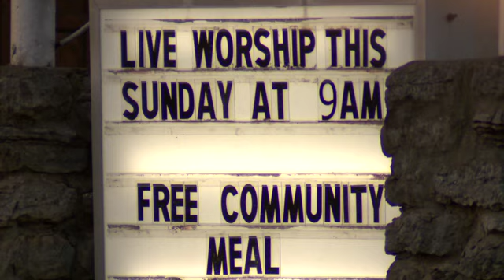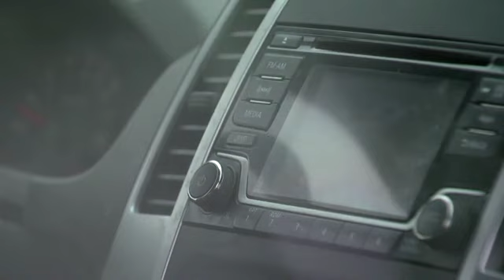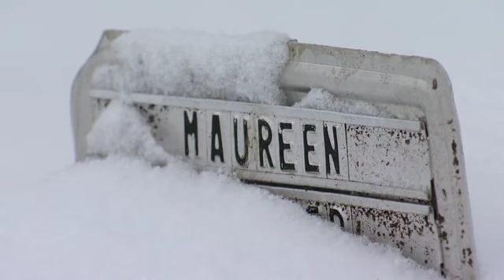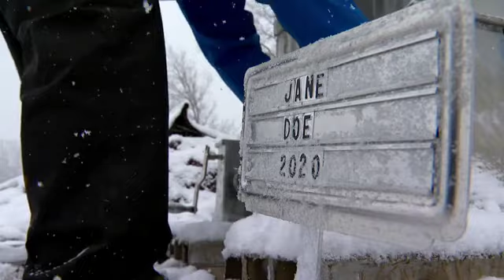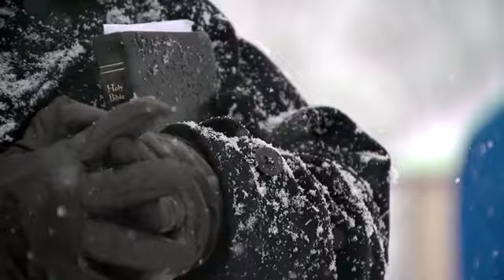Call the Name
Q1, Central Top, News Feature (no time limit)
1st Place, Catherine Steward, WTVF/Nashville, TN, Call the Name